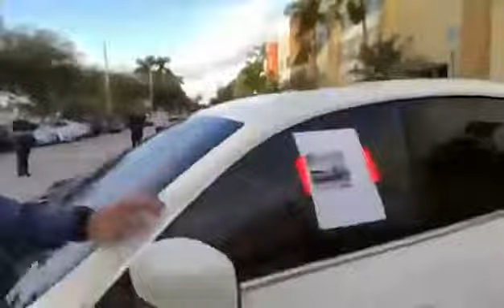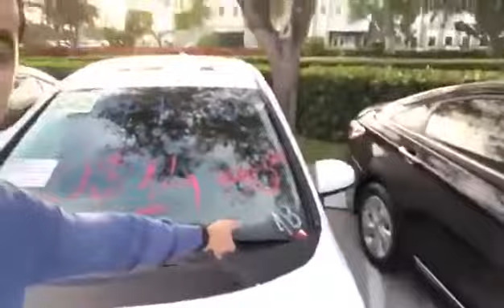Um inferno chamado Brasil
Vídeo de IRINEU Cidade de Votorant